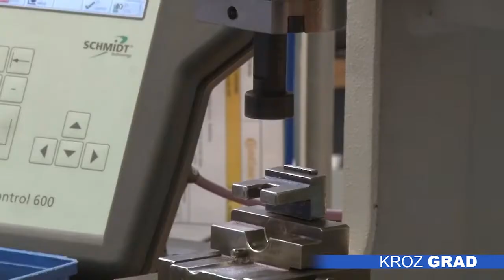Povećan minimalac, sindikati nezadovoljni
Minimimalna cena rada povećana je za 8,6 odsto, odlučila je Vlada Republike Srbije, kao kompromisno rešenje između zahteva sindikata za povećanjem od 10 odsto, kom su se protivili poslodavci. Sindikati su nezadovoljni i poručuju da najniže plate u Srbiji treba da iznose koliko i minimalna potrošačka korpa – 36.000 dinara, što je i sa novim povećanjem još uvek za 9000 hiljada manje.

U džepu onih koji u Srbiji rade za minimalac od januara 2019. godine naći će se 3000 dinara više – tako je odlučila Vlada, a ovo je treće povećanje minimalne cene rada za tri godine. Ipak, da li se sa 27.000 dinara može živeti, i da li je ovo povećanje dovoljno?

Nije dovoljno smatraju i u Savezu samostalnih sindikata. Oni su tražili da minimalna cena rada iznosi 169 dinara po radnom času, poslodavci se nisu složili, pa je konačna odluka koju je donela Vlada 155 dinara. To je, kažu u Savezu samostalnih sindikata Subotice, nedovoljno budući da je od minimalne potrošačke korpe još uvek 25 posto daleko. Upravo izjednačavanju minimalca sa potrošačkom korpom teže sindikalci.

Procena je da za minimalnu platu u Srbiji radi oko 350.000 ljudi, a kako bi se sprečio odliv radne snage, smatraju u Sindikatu, cena rada mora da se povećava, ali i da se izbalansiraju dažbine poslodavaca prema državi sa cenom rada.